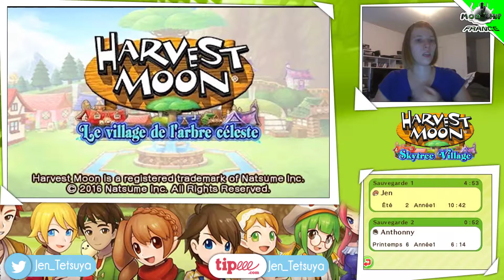[Let's Play][FR] HM Le village de l'arbre céléste #8 Petite partie de pêche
Mes overlay sont réaliser par Spait

( Si vous souhaiter m'aidé a ameliorer la qualitée de mes vidéo)

La Team :)